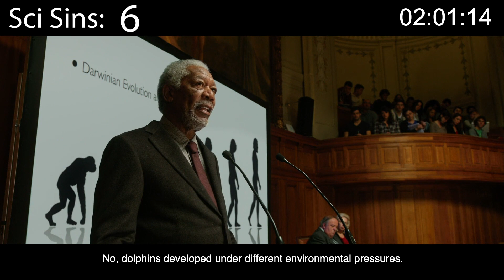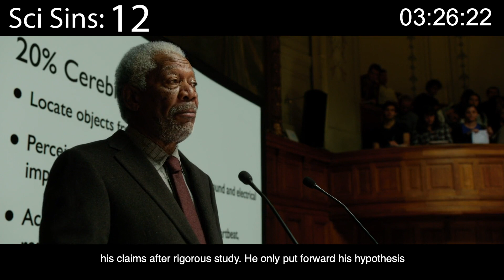Everything Wrong With the Science of Lucy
Full disclosure: I really enjoyed watching this movie, despite making fun of it. This is one of the most fun times I've had making a video and modeling off of such a fun channel like Cinema Sins.

We thought this episode would be a fun way to relate some of what we know in neuroscience and psychology to other areas such as pop culture and entertainment. This episode explores everything wrong with the Neuroscience and science of the 2014 Movie Lucy.

Created by: Amanda Cortex
Edited by: Aaron Amygdala

Sources:
[Add Sources]